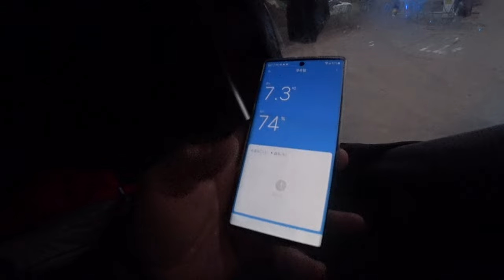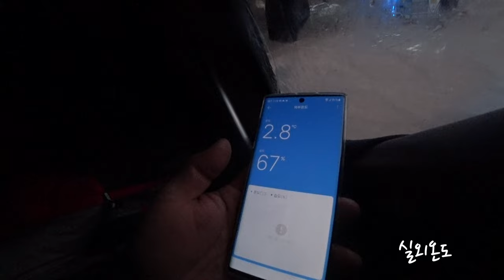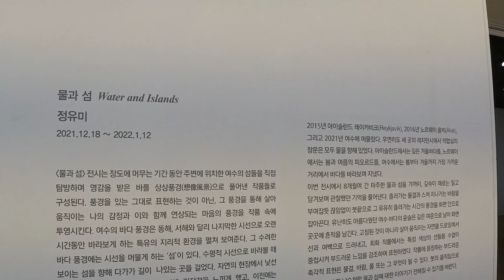20022년 한국여행 2일차 - 여수 장도, 순천만습지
1년에 한달 우리는 새로운 세계를 향해 탐험을 떠나왔다
코로나 이후론 해외보다는 국내여행을 계속 가게 되는데
이번 국내여행은 전라도를 집중적으로 탐색할 계획이다

그 대망의 2일차 여정이 담긴 영상이다